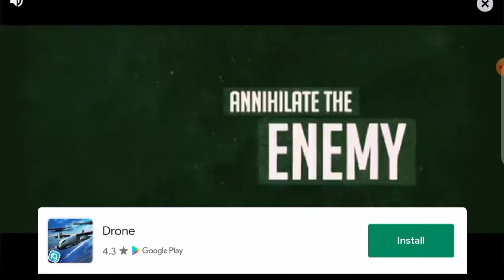kids entertainment videos, kids entertainment world, cartoon babies videos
kids entertainment videos, kids entertainment world, kids game video, children cartoon videos

kids video,
babies video,
kids video,
babies video,
kids entertainment world,
good game for kids,
good game for child,
good game for babies,
best game for gameplay videos,
mobile game video for kids,
kids entertainment videos,
kids entertainment,
kids entertainment world,
babies entertainment videos,
babys entertainment,
child entertainment,
child entertainment world,
baby video for baby watching,
children cartoon video,
kids game video,
cartoon babies videos,
kids game video for babies,
cartoon cartoon video,
animals game video,
animal game video,
wild animals game video,
animal cartoon video cartoon,
kids entertainment world,
kids entertainment videos,
kids entertainment,
kids entertainment world,
babies entertainment videos,
babys entertainment,
child entertainment,
child entertainment world,
children cartoon video,
kids game video,
cartoon babies videos,
cartoon cartoon video,
animals game video,
animal game video,
kids entertainment world,
kids entertainment videos,
kids entertainment,
kids entertainment world,
babies entertainment videos,
babys entertainment,
child entertainment,
child entertainment world,
children cartoon video,
kids game video,
cartoon babies videos,